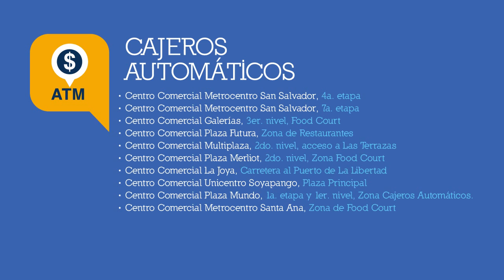Sucursales Azul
Conoce todas nuestras sucursales ubicasdas estratégicamente y listas para atenderte.